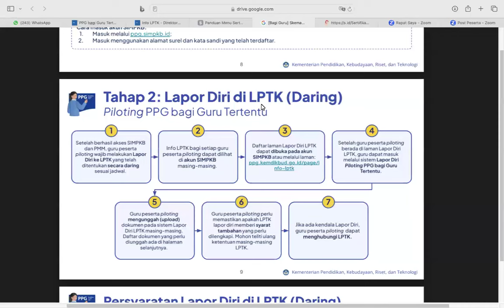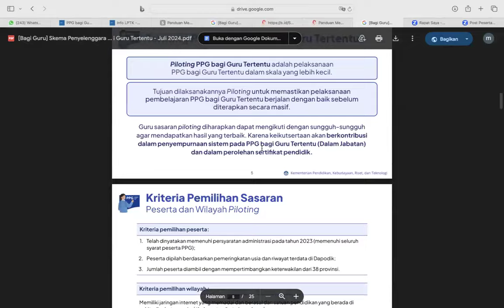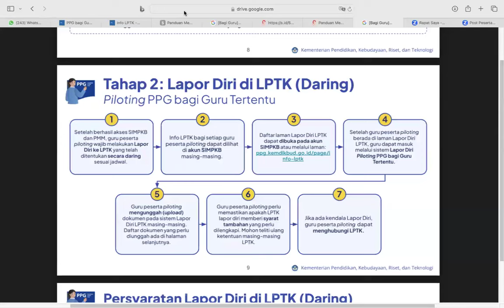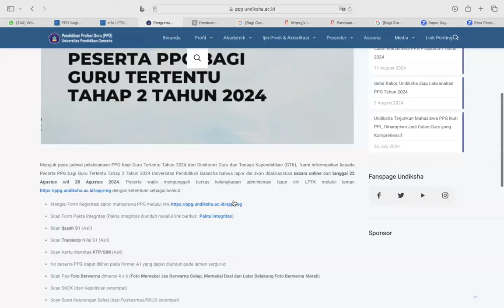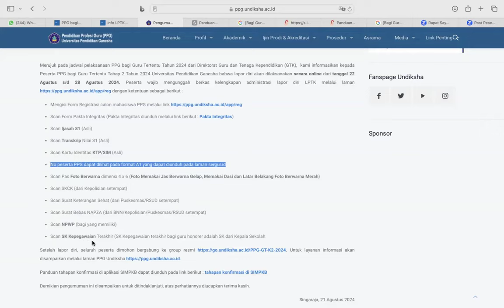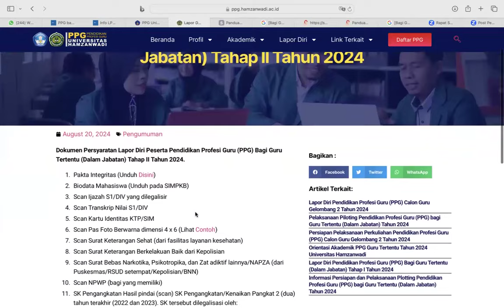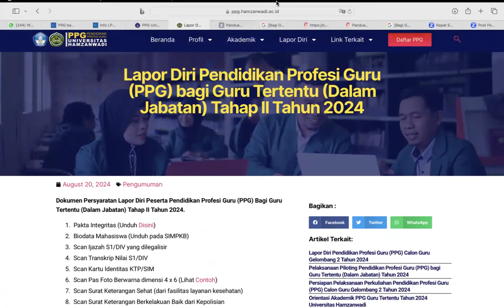Mekanisme Lapor Diri PPG 2024